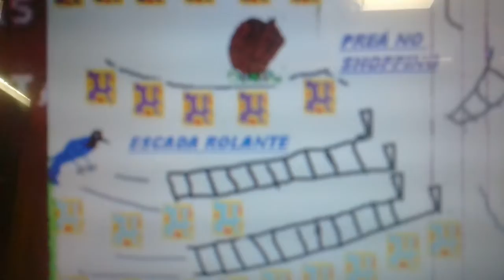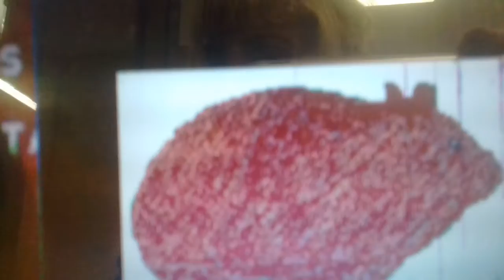Prea ficou famoso musica teste desenho